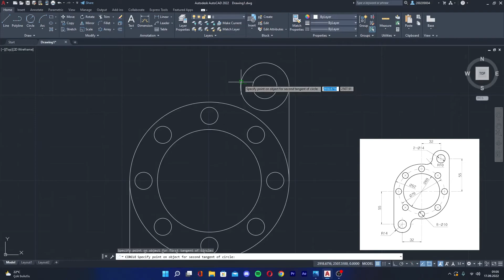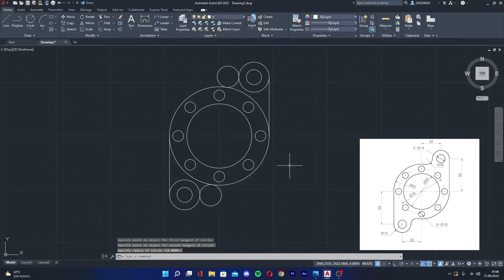AUTOCAD 2022 - ÇİZİM ÖRNEKLERİ 2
Bugün AUTOCAD 2022 programında çizim örnekleriyle önceki eğitim videolarında gördüğümüz komutları kullanarak çizim yapmaya devam ettik.